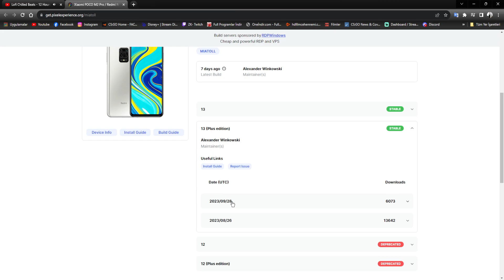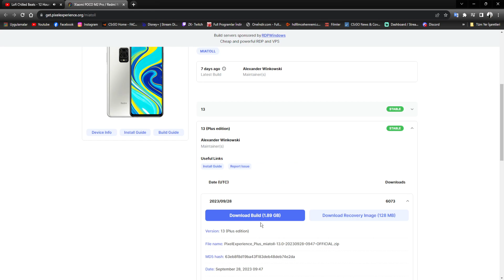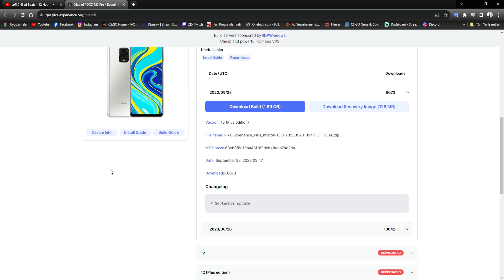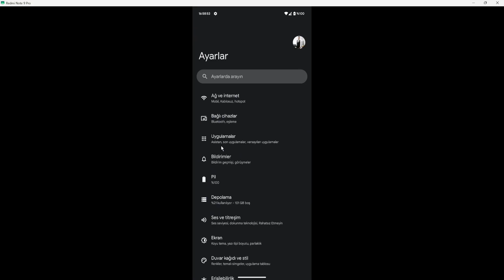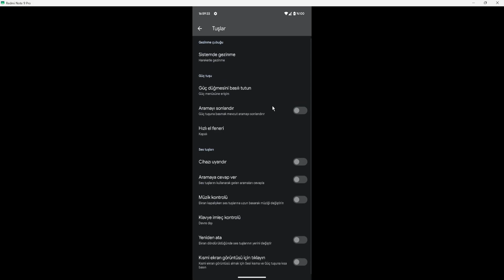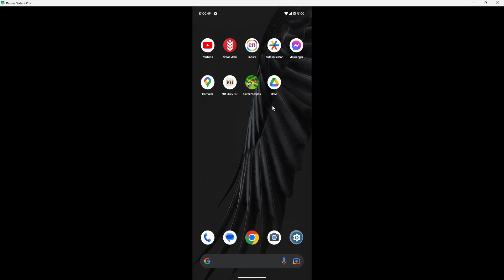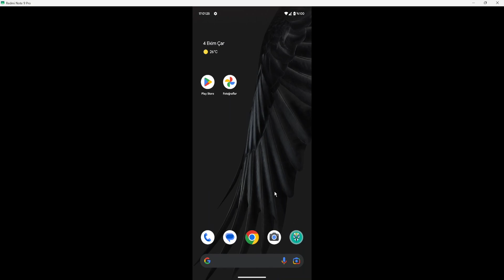Pixel Experience+ - Android 13 - Redmi Note 9 Pro / 9S / 9 Pro Max / POCO M2 Pro / 10 Lite Miatoll